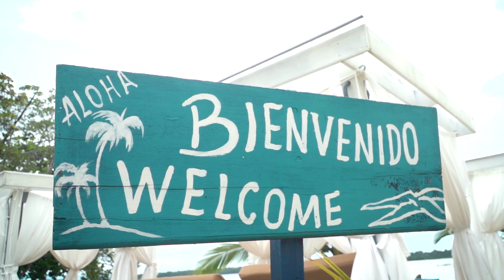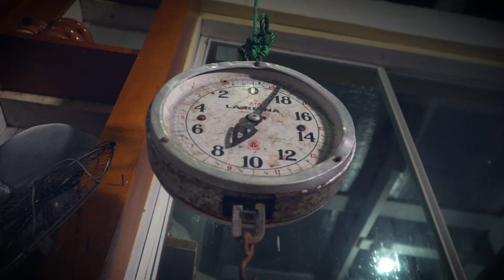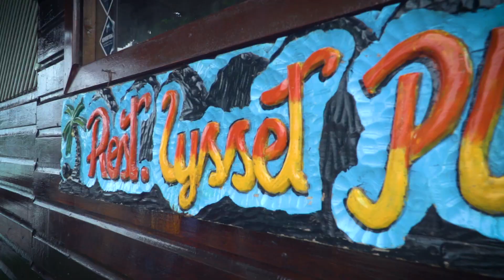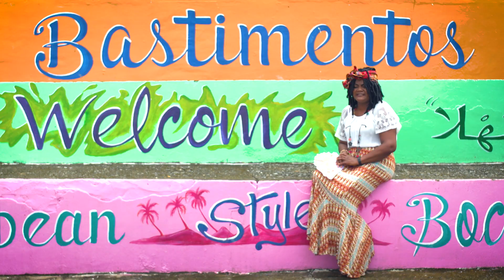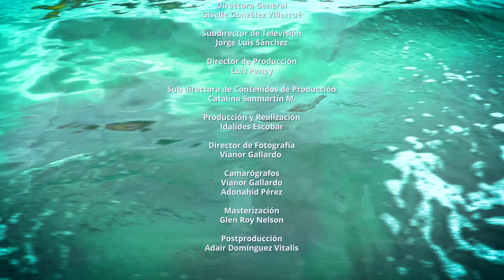Sabores de mi Barrio | Bocas del Toro Programa #2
Bocas del Drago/  JUANA VALDES
PLATO: PULPO EN SALSA DE OSTIÓN, ARROZ DE COCO, ENSALADA Y PATACONES

Bastimento/ Herminia Edwards
PLATO: RICE AND BEANS, MIXTO DE MARISCO Y DE ENTRADA UNAS TORREJITAS DE BACALAO.